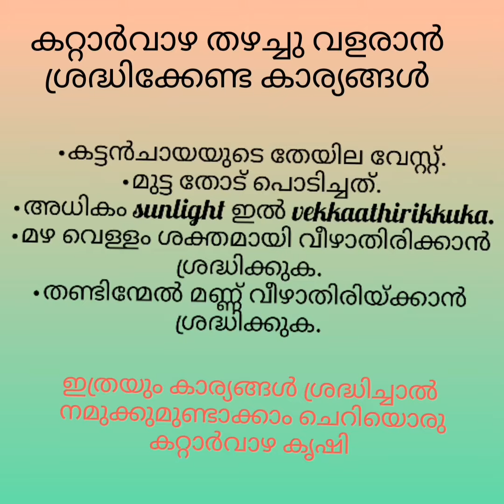വാങ്ങിയ ഒരു തൈയിൽ നിന്നും ഞാൻ വളർത്തിയെടുത്ത കറ്റാർവാഴ. 😍🤗☘️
Kattaarvazhayum replantationum 🤗😍